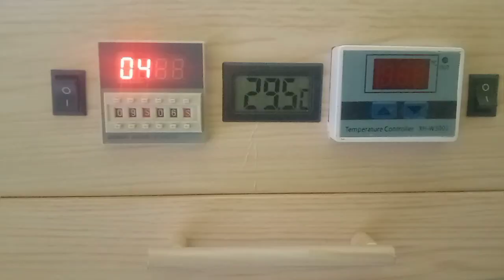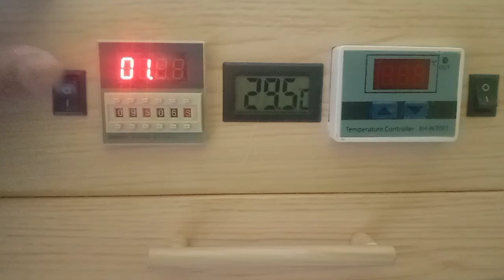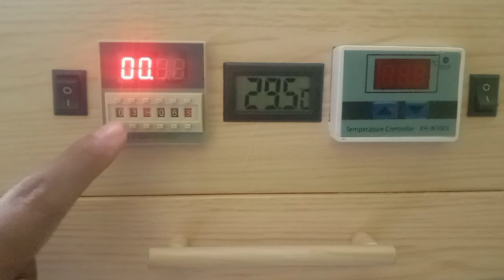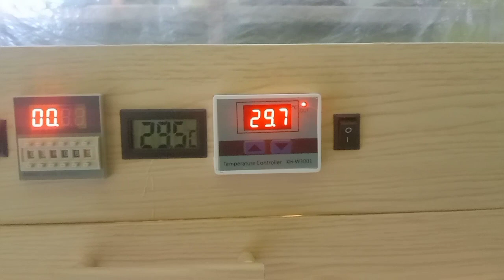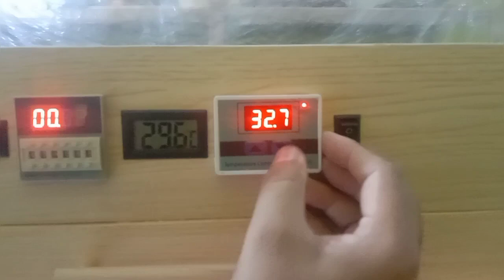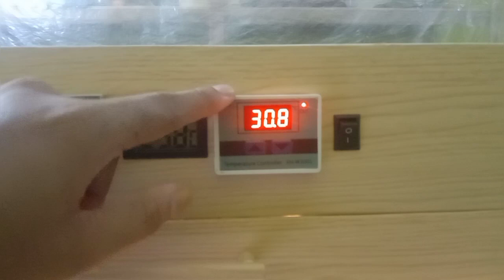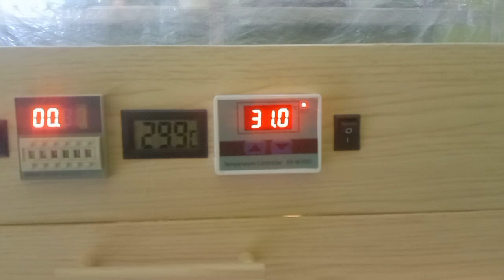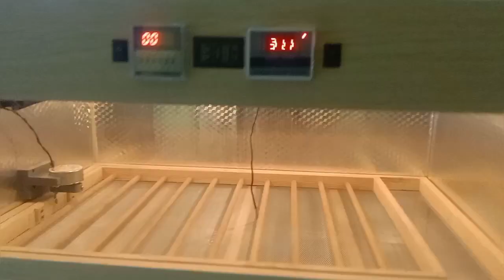cara membuat mesin tetas otomatis kapasitas 50 butir secara lengkap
mesin tetas telur otomatis menggunakan sistem rak geser.
kapasitas tampung telur 50 butir.
ukuran kotak panjang 65  cm ,lebar 40 cm dan tinggi 40 cm.
bahan yang digunakan triplek 8 mm
lapisan luar menggunakan stiker motif kayu.
untuk lapisan dalam menggunakan lapisan aluminium foil jadi lebih awet dan mudah dibersihkan.
untuk lampu menggunakan 4 bohlam 5 wat.
kipas DC 12v 2 buah
timer menggunakan Omron dh 48s
thermostat menggunakan type xhw 3001.